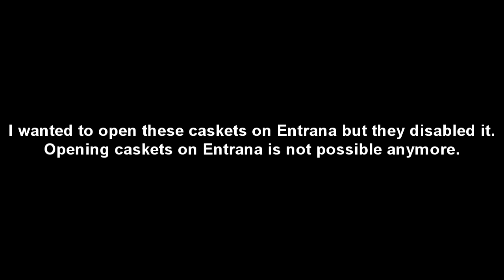LOOT FROM 5 MASTER CLUE CASKETS AT ONCE!!!